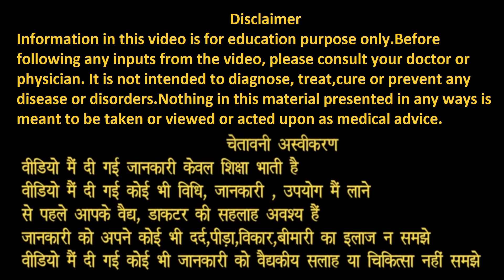4 Secrets behind Ram Kapoor’s drastic Transformation after Weight Loss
This video will explain the 4 Secrets behind the drastic weight loss transformation of Ram Kapoor

21.5 kg Weight loss Story Dr Dixit Weight loss Diet Plan | Dr Jagannath Dixit Effortless diet HINDI

15 kg Weight loss story in Dr Dixit Diet plan | Dr Jagannath Dixit Effortless weight loss diet plan

Success Story Dr Dixit Weight loss Diet Plan by Sudhir Wani | Dr Jagannath Dixit Effortless Diet

Weight not reduce Dr Dixit Weight loss diet plan QnA| dr Jagannath Dixit effortless weight loss diet

Hair fall in Dr Dixit Weight loss Diet | Dr Jagannath Dixit Effortless weight loss diet plan Hindi

Afternoon Sleep in Dr Dixit Weight loss Diet plan | Dr Jagannath Dixit Effortless weight loss diet

Fruits, Dry fruits and Milk in Dr Dixit weight loss diet plan | Dr Jagannath Dixit weight loss diet

Detox your Body and Self Healing Technique | Dr Dixit weight loss Diet plan and Detoxification Hindi